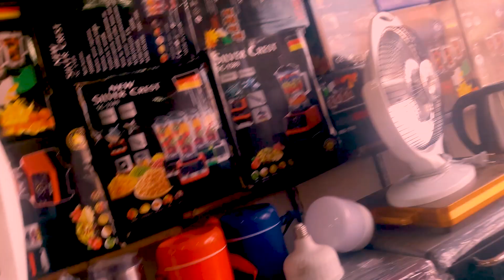Lahore Chor Bazar |Hmara aj Ka Kia Plan Hain